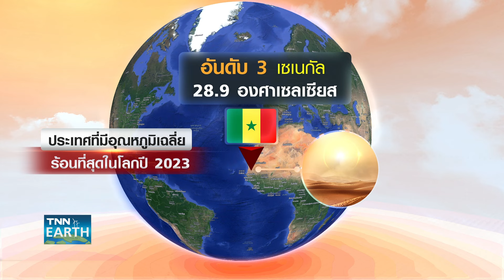จัดอันดับประเทศร้อนสุดในโลก ทวีปแอฟริกาครองแชมป์ | TNN EARTH | 19-07-24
ภาวะโลกร้อนส่งผลทำให้อุณหภูมิในหลายประเทศทั่วโลกพุ่งสูงขึ้น โดยทวีปที่พบว่ามีอุณหภูมิสูงสุดนั้น คือ ทวีปแอฟริกา